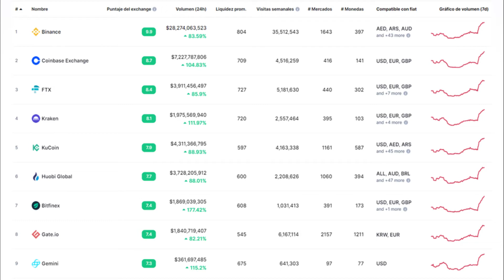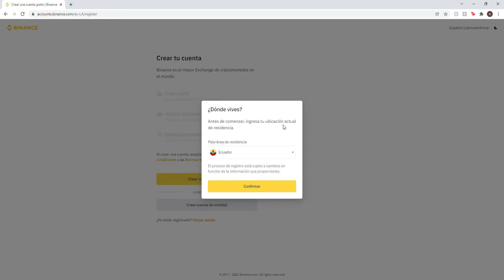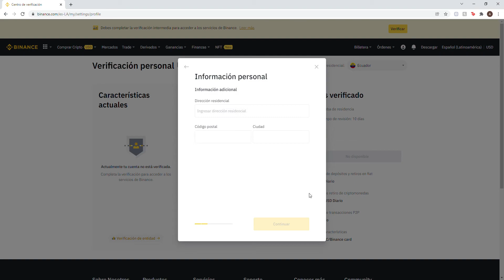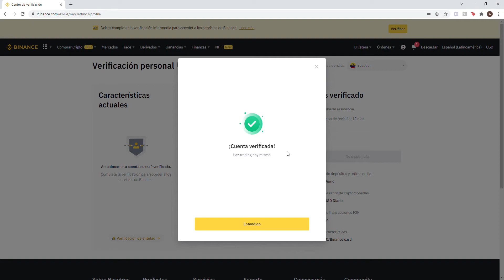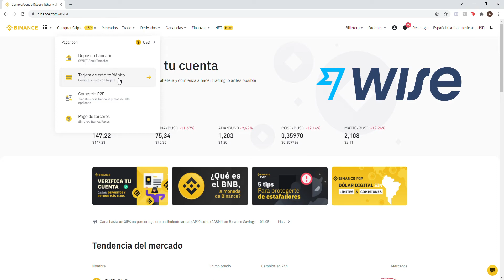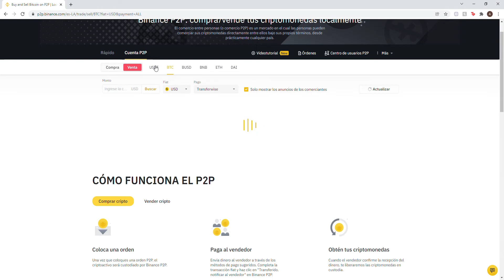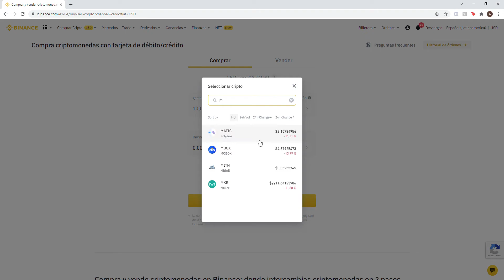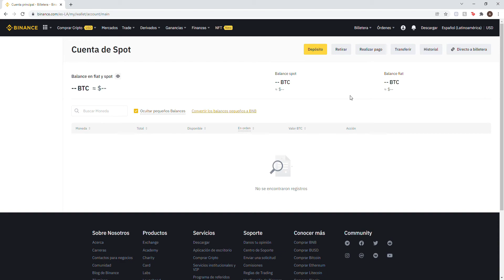Tutorial BINANCE | Cómo comprar y vender criptomonedas?!!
Aprende a abrir una cuenta desde cero en BINANCE! el exchange más grande del mundo. Podrás comprar y vender criptomonedas con solo unos pocos clicks!!!

Recibe hasta $100 en acciones gratis!

Obtén tu primera transferencia gratuita de hasta 500 libras esterlinas o su equivalente en cualquier otra moneda